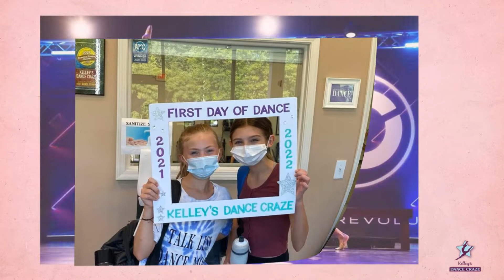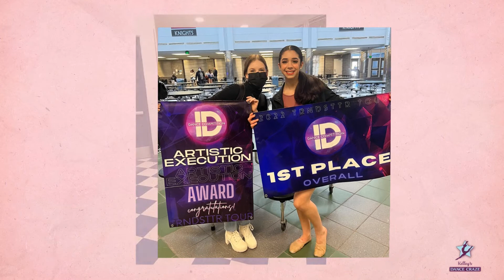KDC Competition Team 2021-2022 Season 4 Highlights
This video was made for our KDC 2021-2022 Competition Team Banquet to celebrate our dancers and all of their accomplishments this past season! A special thank you to Keith Corbin for making it for our Team Banquet!